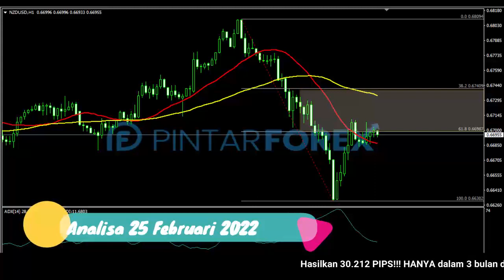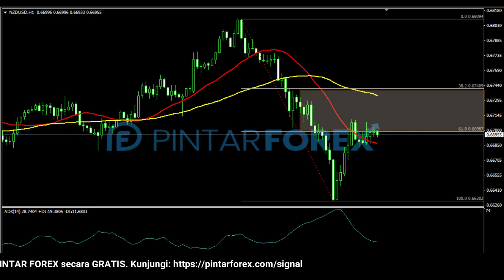🔴 LIVE: Analisa Forex Hari Ini 25 Februari 2022 NZD-USD Bearish; Awasi Sinyal Yang Akan Muncul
"Analisa Forex Hari Ini 25 Februari 2022 NZD-USD Bearish; Awasi Sinyal Yang Akan Muncul